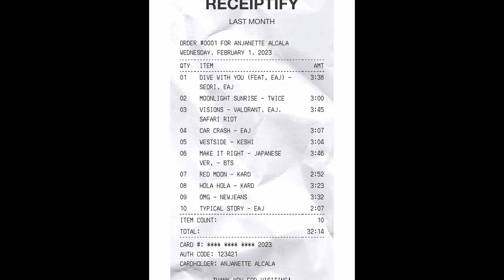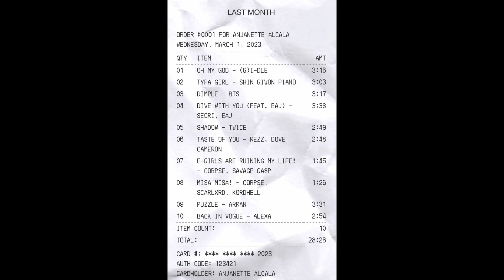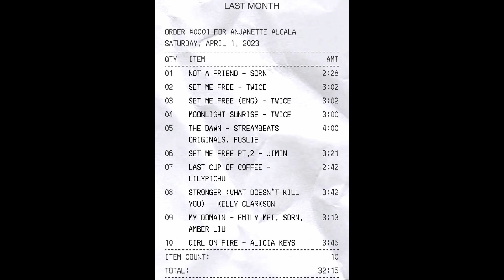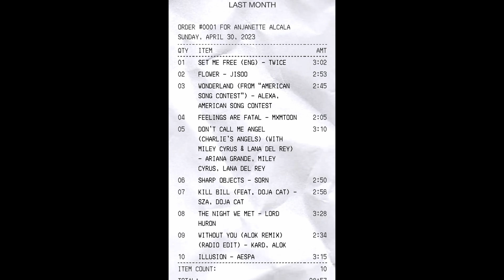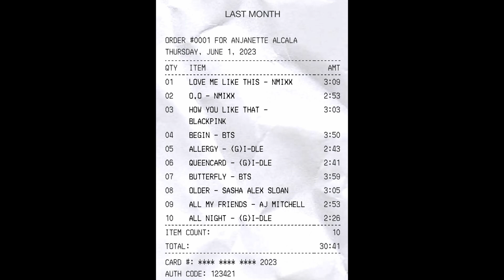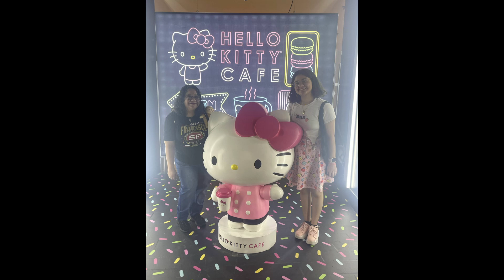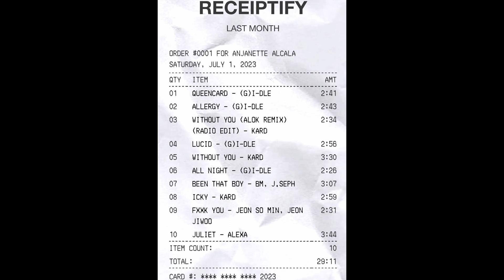Recap of the First Half of 2023! |Anjanette Alcala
Hello, it's me, Anjanette. I hope you all are doing well. This is how I spent the first half of 2023!
Expand me :)

Timestamps
00:00-00:10 Intro
00:11-00:55 January
00:56-1:50 February
1:51-2:35 March
2:36-4:21 April
4:22-8:44 May
8:45-11:20 June
11:21-11:31 Outro